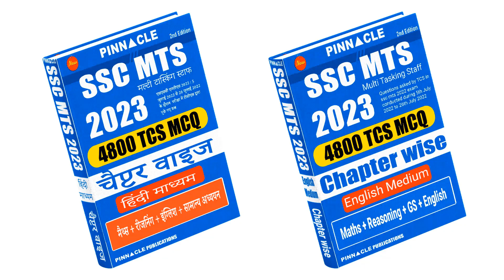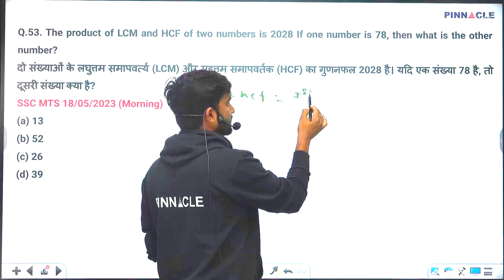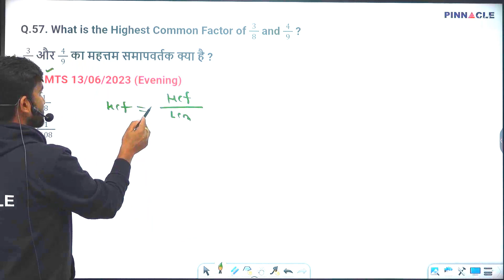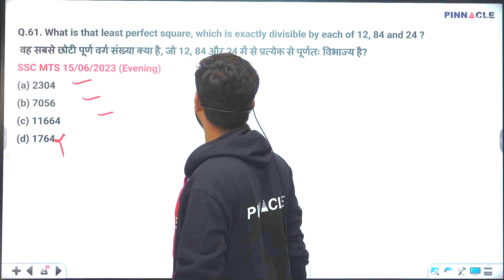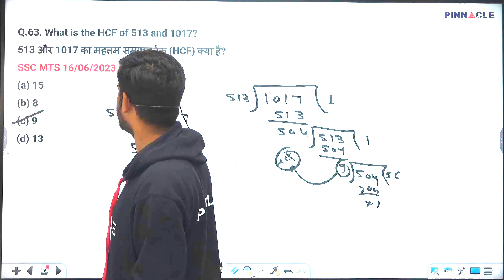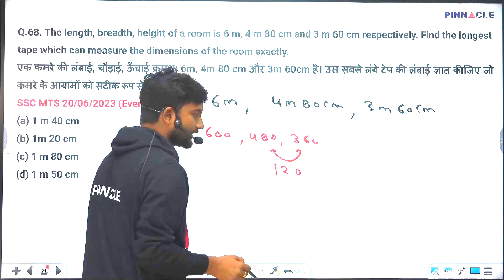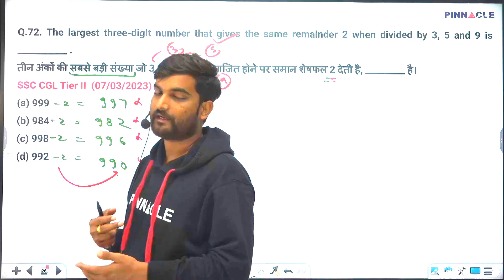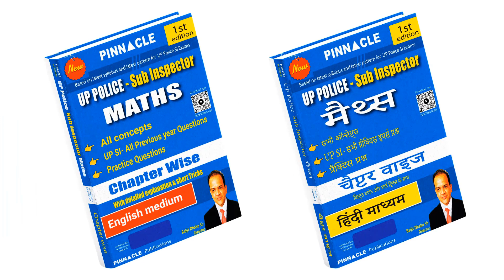SSC Maths 6800 5th Edition Book & Video Course || TCS New Pattern Ques. Useful for all SSC Exams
SSC Maths 6800 TCS MCQ Chapter Wise With Detailed Explanation 5th Edition Book English Medium → Amazon
SSC Maths 6800 TCS MCQ Chapter Wise With Detailed Explanation 5th Edition Book Hindi Medium → Amazon
SSC Maths 6800 TCS MCQ chapter wise 5th edition book Video course

SSC GD Constable 2024 Chapter wise 6000 TCS MCQ 2nd Edition Book English medium → Amazon
SSC GD Constable 2024 Chapter wise 6000 TCS MCQ 2nd Edition Book Hindi medium → Amazon
SSC GD Constable 2024 Chapter wise 6000 TCS  MCQ 2nd Edition Book  → Coming Soon

SSC Maths 100 TCS Shifts 4th Edition Book English Medium → Amazon
SSC Maths 100 TCS Shifts 4th Edition Book Hindi Medium → Amazon

Railway Maths 6200 TCS MCQ chapter-wise Book with detailed explanation and short tricks english medium → Amazon
Railway Maths 6200 TCS MCQ chapter-wise Book with detailed explanation and short tricks hindi medium → Amazon

Delhi Police Constable Maths 3000 TCS MCQ Chapter Wise Book English Medium → Amazon
Delhi Police Constable Maths 3000 TCS MCQ Chapter Wise Book Hindi Medium → Amazon
Delhi Police constable maths 3000 TCS MCQ chapter wise book video course

UP Police Sub Inspector Maths Chapter Wise Book English Medium → Amazon
UP Police Sub Inspector Maths Chapter Wise Book Hindi Medium → Amazon

UP Police Constable Maths Chapter Wise Book With Detailed Explanation And Short Tricks | English Medium → Amazon
UP Police Constable Maths Chapter Wise Book Detailed Explanation And Short Tricks | Hindi Medium → Amazon

SSC Maths 6800 TCS MCQ Chapter Wise 4th Edition Book English Medium Detailed Explanation And Short Tricks → Amazon
SSC Maths 6800 TCS MCQ Chapter Wise 4th Edition Hindi Medium Detailed Explanation And Short Tricks → Amazon
SSC Maths 6800 TCS MCQ Chapter Wise With Detailed Explanation 4th Edition Video Course